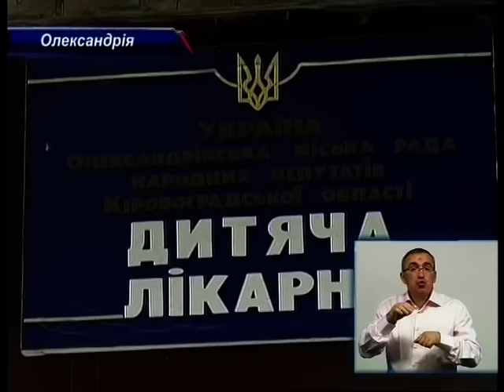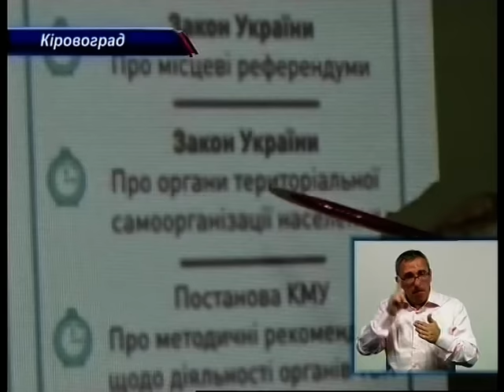День за днем 26.05.2015